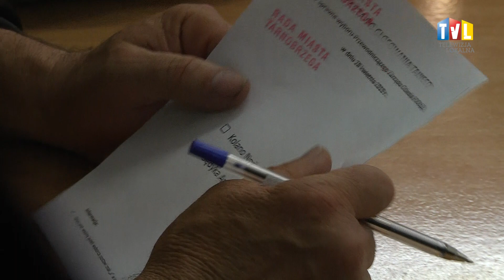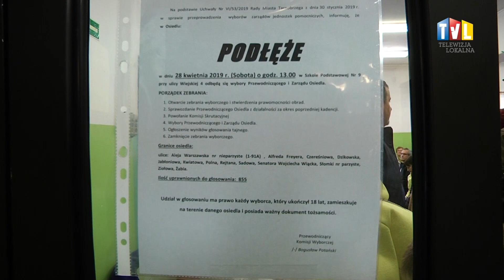2019.04.27 - WYBRANO KOLEJNYCH PRZEWODNICZĄCYCH OSIEDLI